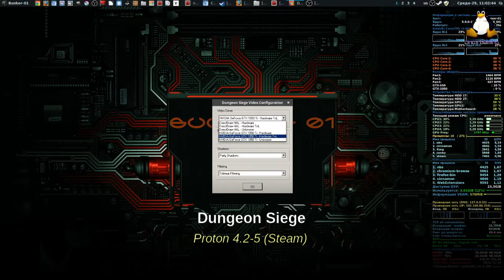Dungeon Siege / Proton 4.2-5 (Steam)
- Kernel 5.0
- Multi-monitor 4960x1080
- Drivers 430.14

Soft:

- Lightworks 14.

Settings:

- NO.